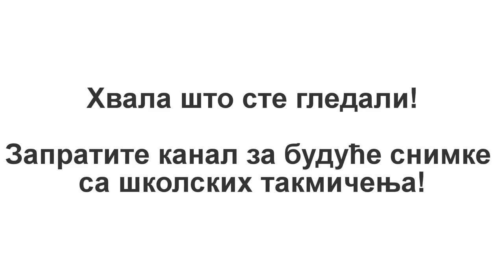Градско првенство у рукомету за основне школе - Шабац, 10.04.2017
Видео резиме са Градског првенства у рукомету за ученике и ученице основних школа. Видео обухвата дешавања од почетка па до самог краја такмичења, које је одржано у СХ "Зорка". Уживајте!